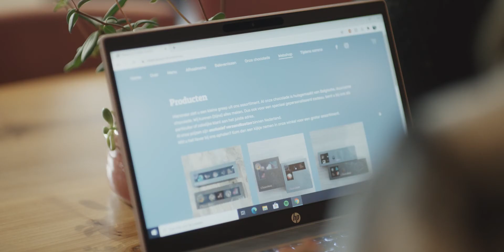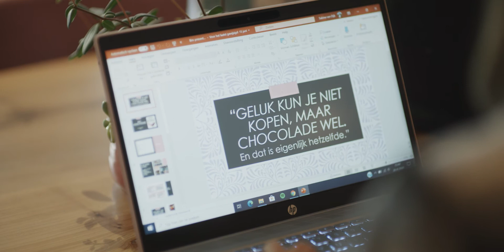Maak kennis met de Ad Hotelmanagement studente Sabine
Sabine heeft een bijzonder zus met een beperking. Ze heeft enorme bewondering hoe haar zusje zo veel plezier heeft bij haar baan bij Lekker Anderz. Ze wilde graag deze werkgever in het zonnetje zetten en bijdragen aan de zichtbaarheid voor deze lunchroom voor mensen met een beperking. Met een geheel vernieuwde website en webshop kunnen er nog meer mensen van genieten.